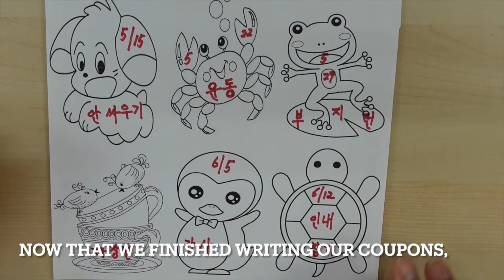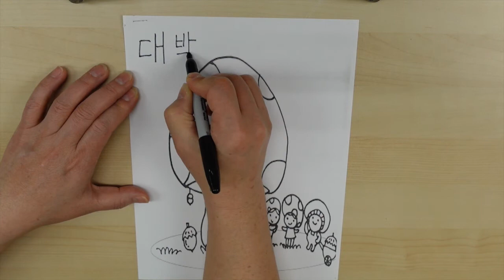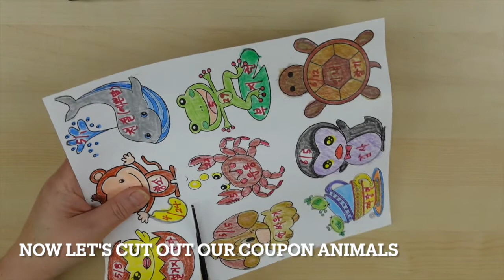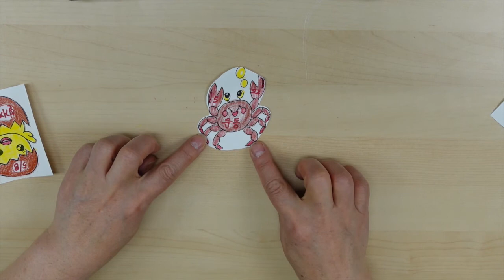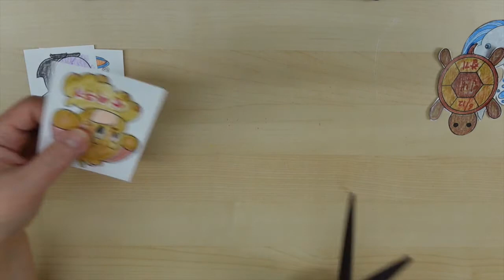Coupon Chart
4/24/21 Week 3
Let's make a daebak coupon chart where we do acts of service at home to help out our parents

Activity / 김영순 선생님